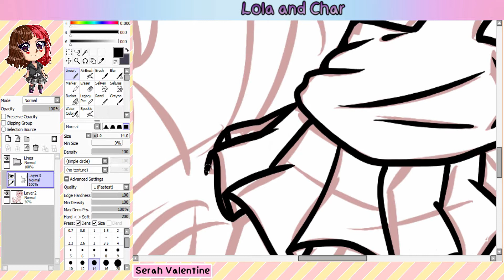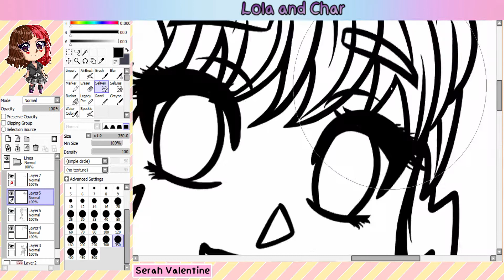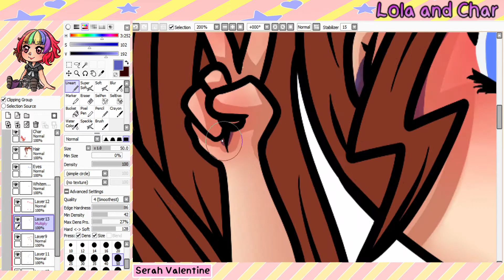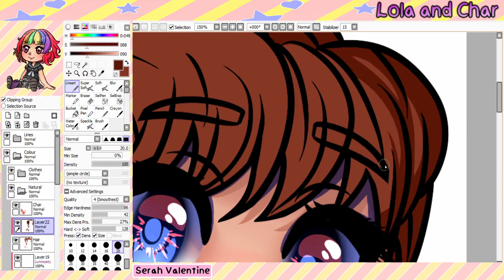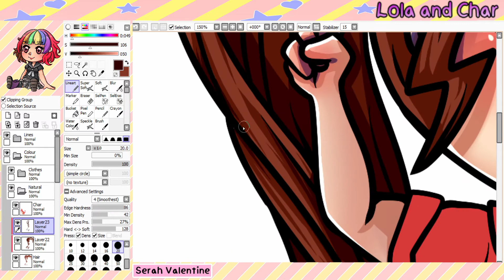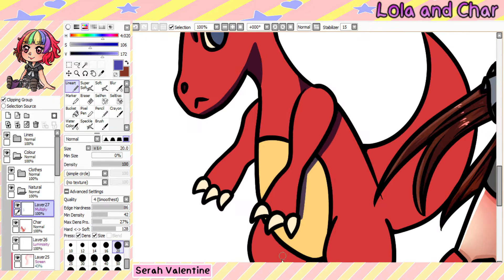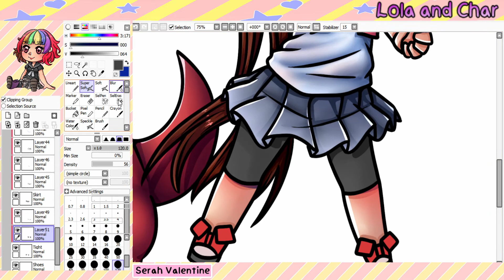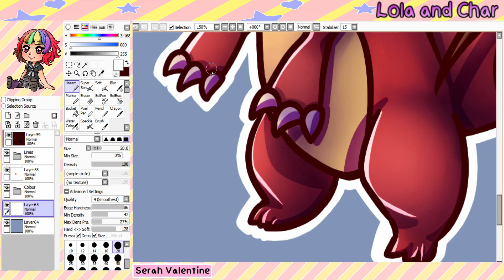【Speedpaint】Lola and Char [PaintToolsai]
Back to some OC chibis. These two are probably the oldest since I've had them for 16 years. Lola's always been a fun character to draw. During a short lived fanfiction I was writing, it got super fun to write Char and have him understood even when he couldn't speak.